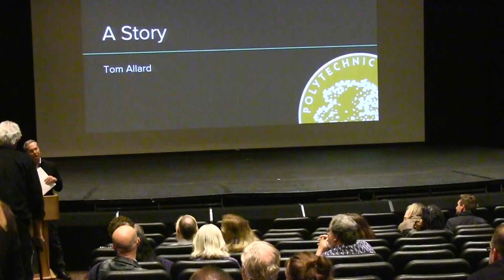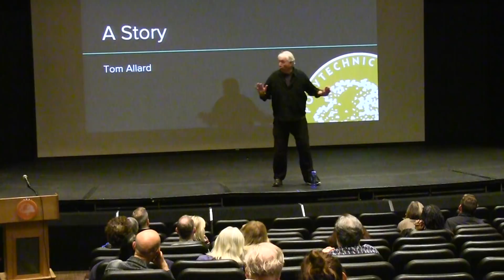Stone Mountain Tom Allard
Playin' the all-school faculty/staff meeting, broken foot and all.